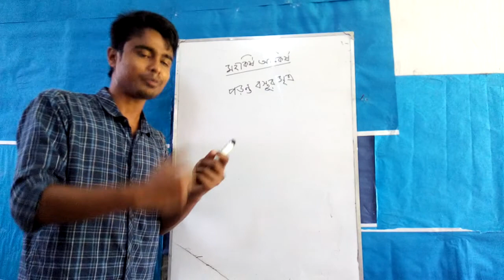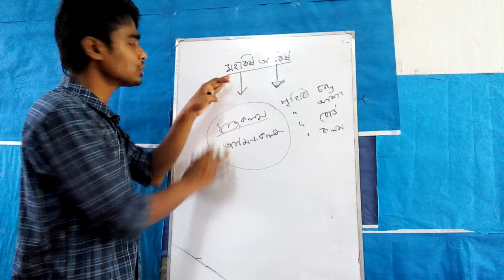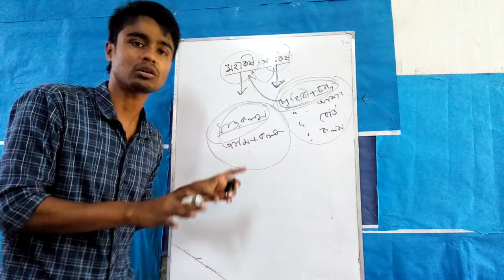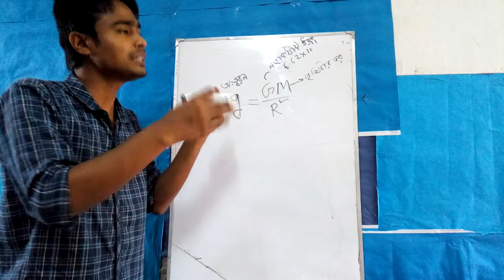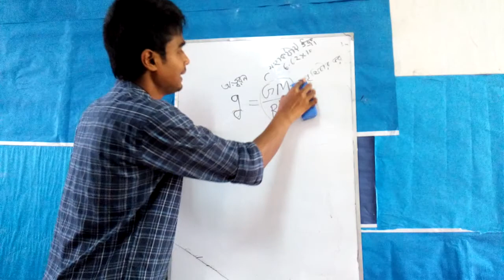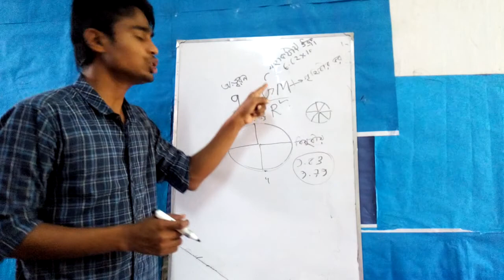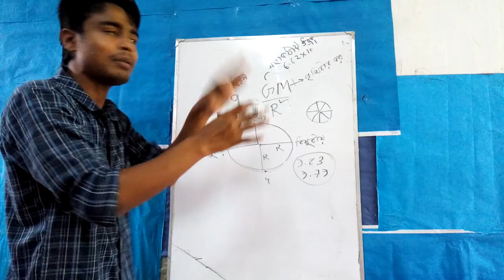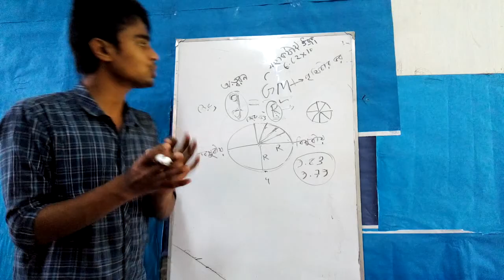SSC physics:মহাকর্ষ অভিকর্ষ বিস্তারিত চিত্রসহ। physics bangla lecture ssc